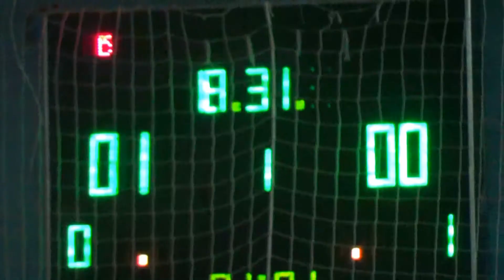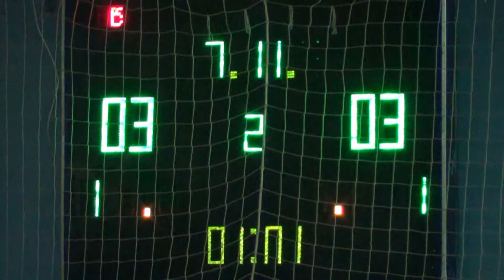10UA Forming – УПЭК